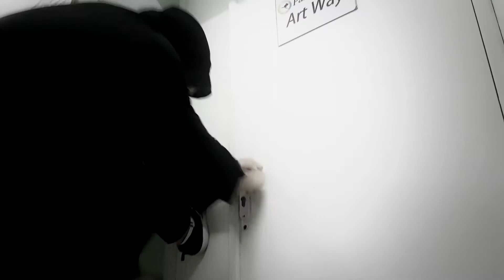КРИК 2017/SCREAM 2017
Ремейк на нашумевший фильм ужасов "Крик" от школы тхэквондо Art Way.
Делитесь впечатлениями и не забывайте подписываться на наш канал, в комментариях пишите предложения в каких образах вы бы хотели увидеть нас в будущем!

Спасибо всем кто принимал участие в создании этого шедевра, а именно: Раус Анне, Медведь Егору, Головко Косте, Головко Игорю, Семенюте Наташе, Андрух Маше, Рачовой Тане, Рачову Роме, Казачанской Тане, Коряк Максиму, Борисенко Анне и  Сonstantine Van Horne Pictures.